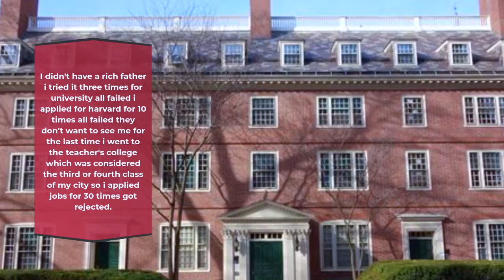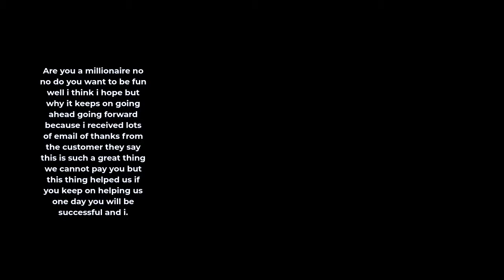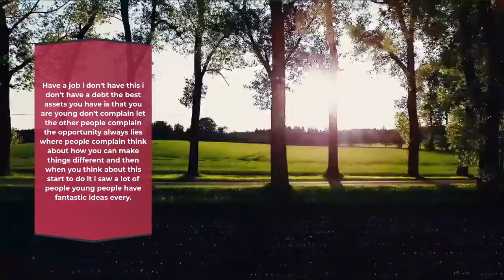Alibaba Founder Jack Ma: How I Overcame Failure | Best Motivational……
DON'T WORRY ABOUT THE MONEY, MONEY FOLLOWS PEOPLE. FOLLOW YOUR DREAMS MONEY WILL FOLLOW YOU ": JACK MA
✅  Jack Ma’s Best-Selling Books :
Jack Ma: The Art Of Dreaming And Succeeding Extraordinary

Jack Ma: In His Own Words (In Their Own Words series)

Business Biographies and Memoirs: 6 Manuscripts: Jeff Bezos, Elon Musk, Steve Jobs, Bill Gates, Jack Ma, Richard Branson

My #1 Resource For Healing Music